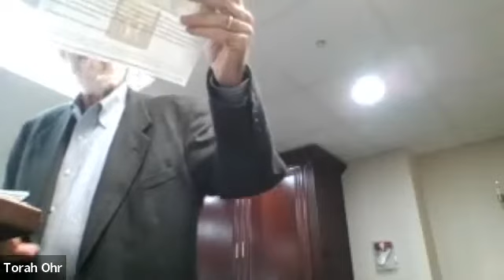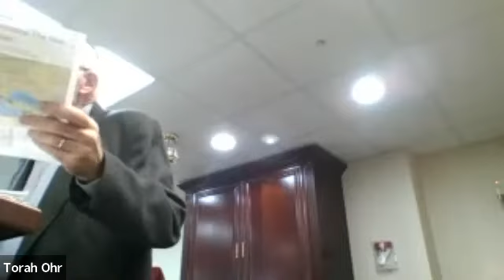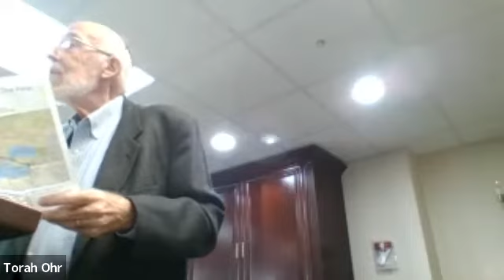Rabbi Greene Rashi 2 2 2022